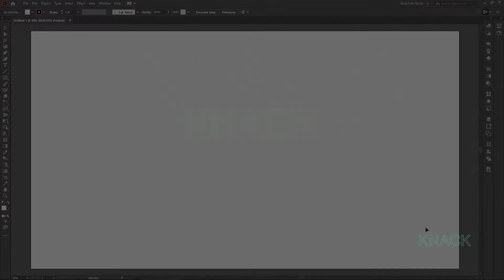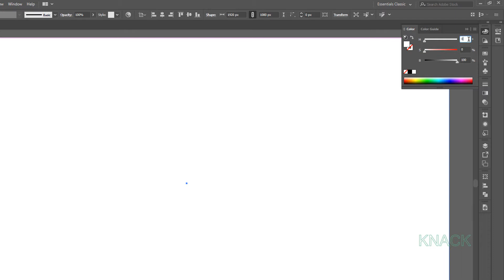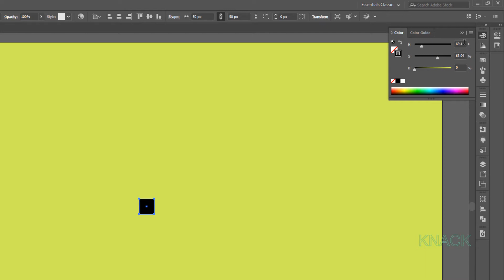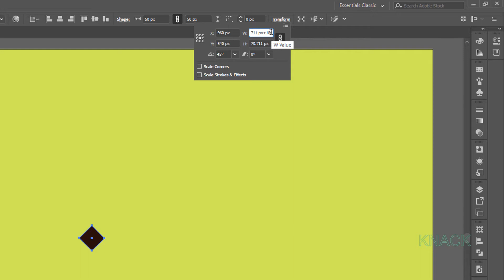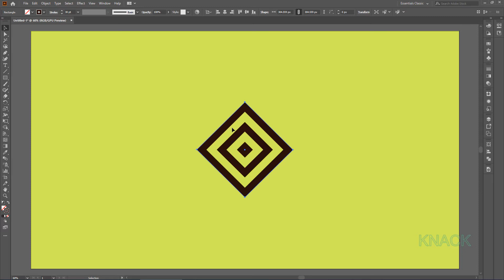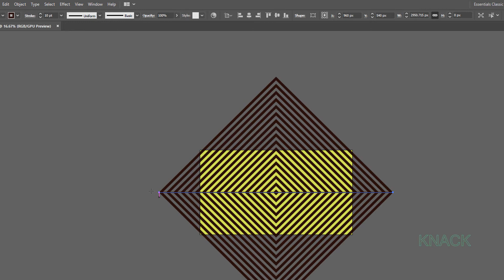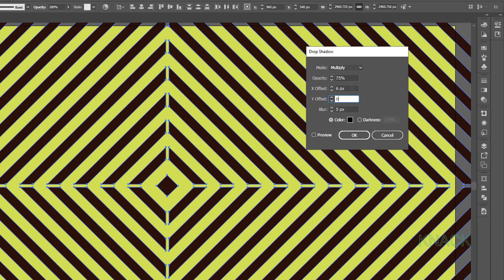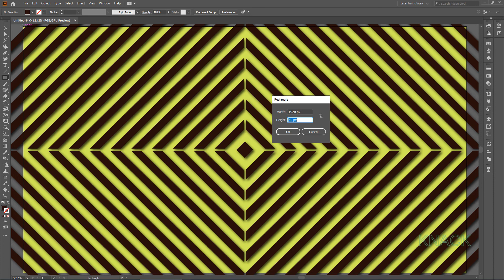Create Abstract Background Design In Adobe Illustrator CC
In this tutorial, you will learn to draw an abstract background design / template in Adobe Illustrator CC. The design is created by using the basic Rectangle Shape which is then transformed using Transform Function. Interesting Design comes up when you finally apply Drop Shadow Effect to these Transformed Rectangle copies.

This playlist's tutorials introduce you to the basics of Adobe Illustrator CC. These videos will make you learn the tools and commands, to begin with creating awesome art and graphic illustrations.

Presented by:
Sampda Kaallia